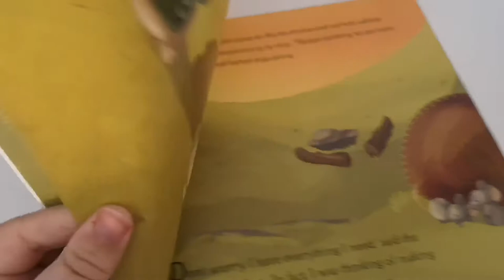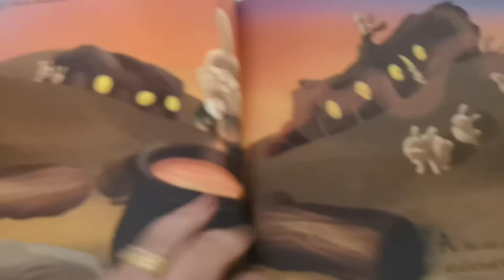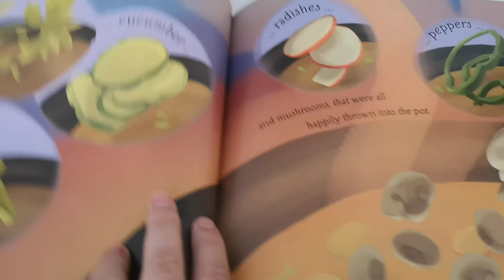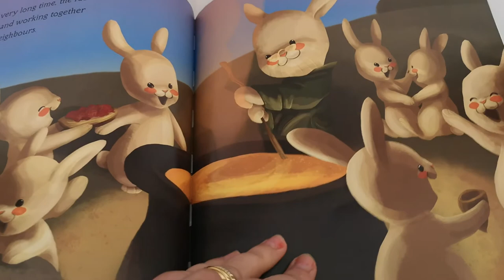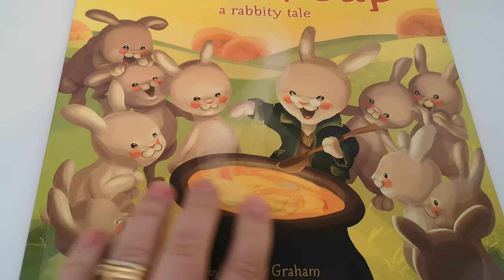Nursery Week 6 - Storytime - Carrot soup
Ms. Gentry reads 'Carrot soup' by Oakley Graham